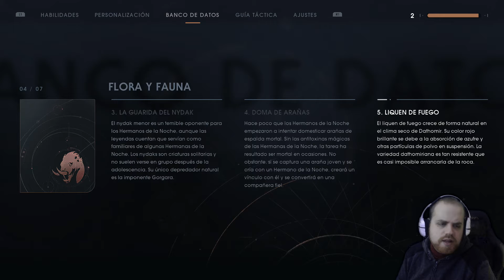Star Wars JEDI : Fallen Order | Ep 18 | Vaya fauna!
El planeta Dhatomir tiene algo mas que monstuitos pequeños y guardias de la noche

Si quieres apoyar el canal pasate por estos enlaces